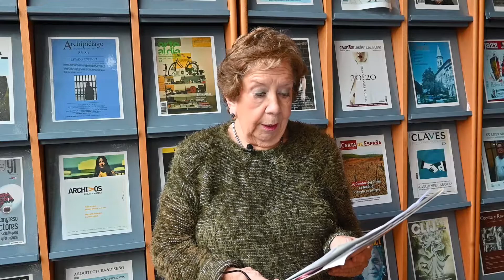"El poder del fengshui" de Alba Pérez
"El poder del fengshui", cuento inédito de Alba Pérez, médica, escritora, integrante de SUMES, Sociedad Uruguaya de Médicos Escritores.